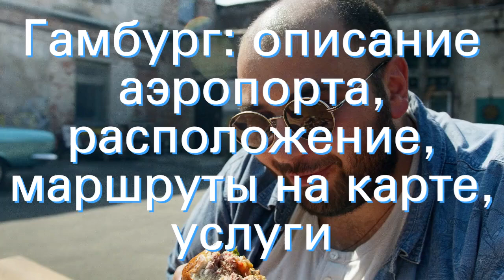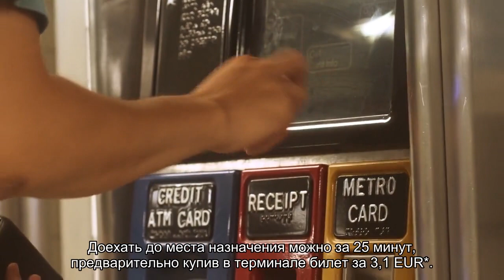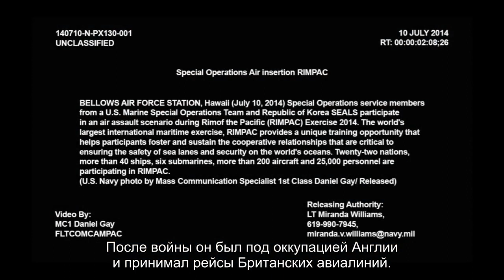Гамбург: описание аэропорта, расположение, маршруты на карте, услуги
Аэропорт Гамбурга: описание, адрес, расположение, время работы, схема проезда в общественном транспорте, парковки, услуги и описание бизнес и vip-залов, отели в транзитной зоне, список обслуживаемых авиакомпаний.